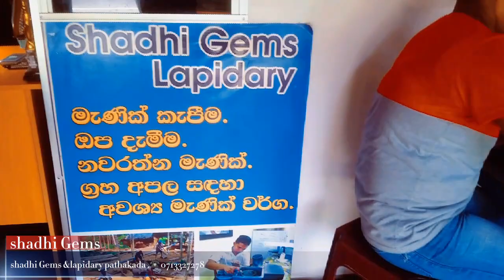cutting & polishing gemstones Hessonite garnet shadhi Gems#sri lanka # pathakada rathnapura#2021